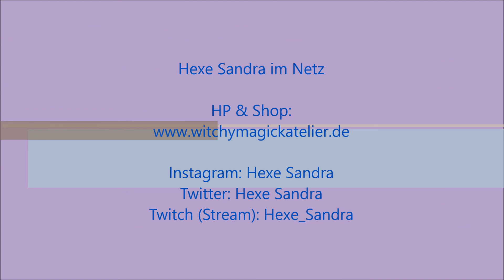Farbenlehre Teil 3 - Deckfarben - Der Farbkreis nach Johannes Itten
Wie immer gibt es vieles bei mir zu sehen.

PC & CO.:
Tastatur und Maus ▶︎
Externe Festplatte ▶︎

Meine Hexen-Bücher auf Amazon ▶︎

Möchtet ihr spenden? Dann tut dies Ich bedanke mich für eure Unterstützung Bleibt aktuell und informiert